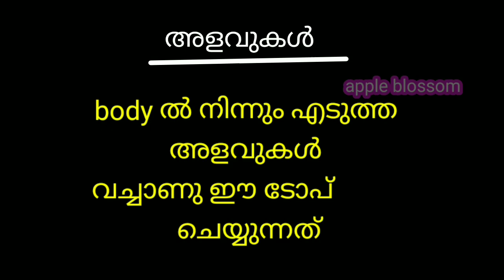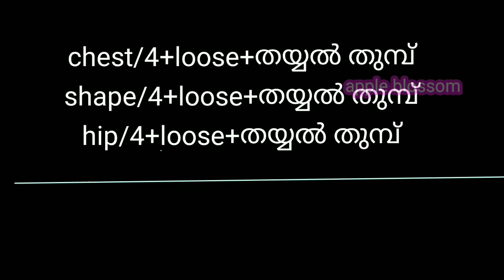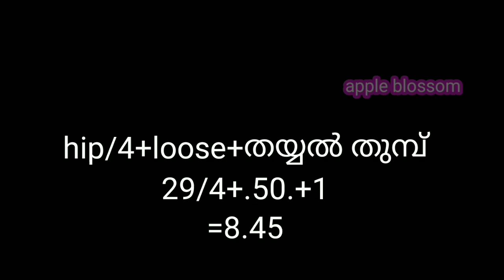29 chest size churidar cutting and stiching tutorial malayalam/churidar cutting easy method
churidars,
churidar2022,churidar top cutting and stitching,churidar stitching in malayalam,
churidar neck designs new model 2021,
churidar neck design cutting and
stitching,
churidar slit stitching,
stitching in malayalam,
churidar simple neck design cutting and stitching,
churidar model neck design cutting and stitching,
churidar neck model stitching and cutting
churidar neck designs,
churidar cutting,
churidar cutting malayalam,
churidar cutting and stitching,
churidar cutting and stitching in malayalam,
churidar cutting nighty in malayalam,
churidar cutting design,
churidar cutting neck design,
churidar cutting and stitching in
tamil,
churidar cutting in tamil,churidar cutting and stitching,
malayalam ,
churidar cutting and stitching in tamil,
churidar cutting and stitching e&e,
malayalam language,
 churidar cutting and stitching for beginners in malayalam,
churidar cutting and stitching in kannada,
bengali,
churidar cutting and stitching easy method part 1,
telugu,
top cut,
top cutting and stitching,
top cutting,
top cutting design,
top cutting and stitching in telugu,
top cutting and stitching malayalam,
top cutting and stitching in tamil,
top cutting and stitching in kannada,
top cutting in kannada,
top cutting and stitching in hindi,
top cutting malayalam,